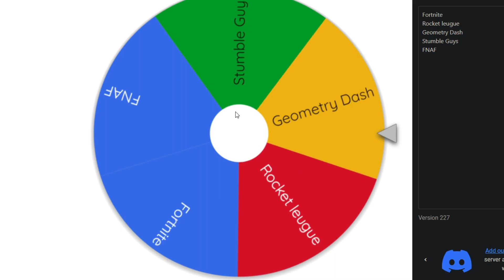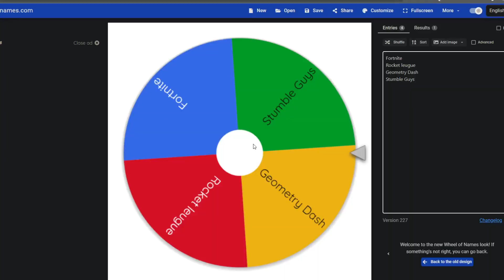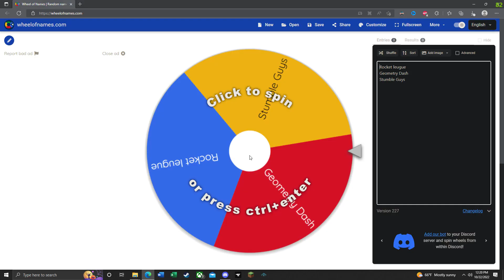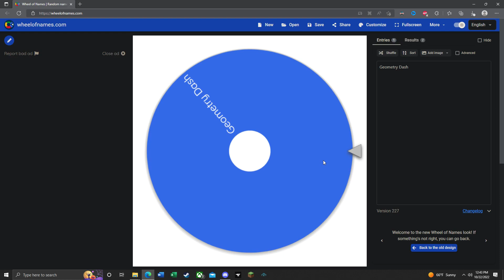Fall Guys but if i get eliminated i spin the wheel...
Fall guys but when I lose I spin a wheel to a random game!